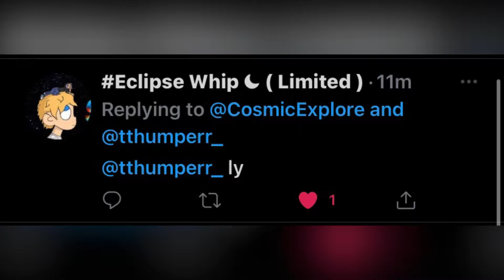Cabo 🌴 (Tribute To Thumper)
We Love you Thumper ❤️

EclipseRC I hope you enjoyed this montage.

Song: Cabo by Bankroll Hayden

Ending Cinematic by @M1K3Editz

Let’s keep Exploring the Cosmos